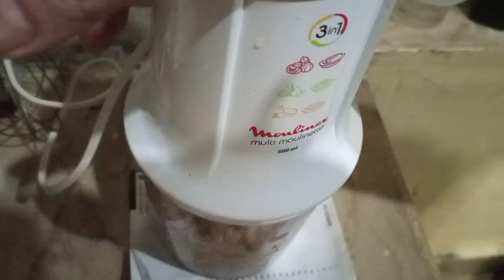Afghani Paratha Recipe by Salaar Ki Maa G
Today I bring the recipe of Afghani Paratha for you in a traditional Pakistani cooking style.